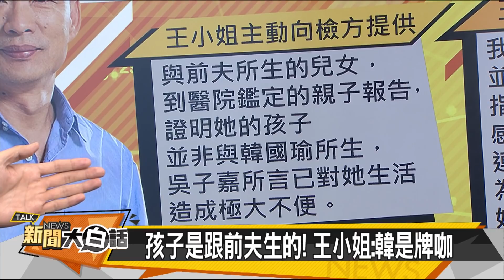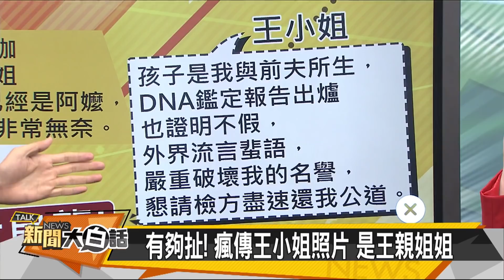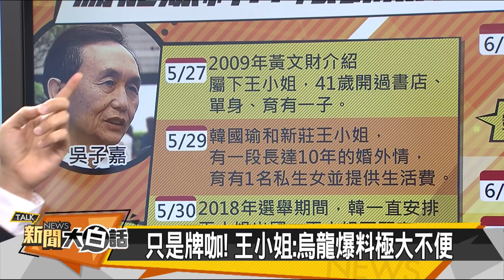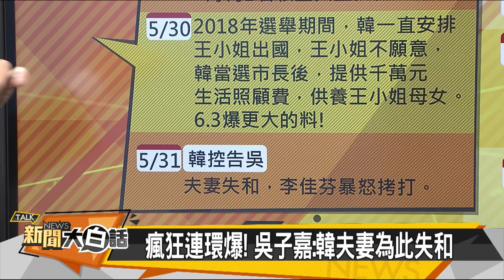【新聞大白話】王小姐親子鑑定還韓清白 黃光芹預告：邀韓上法庭